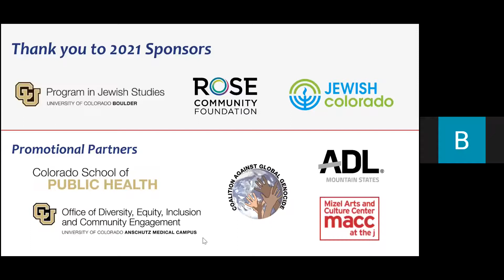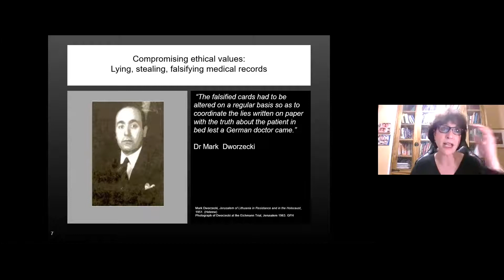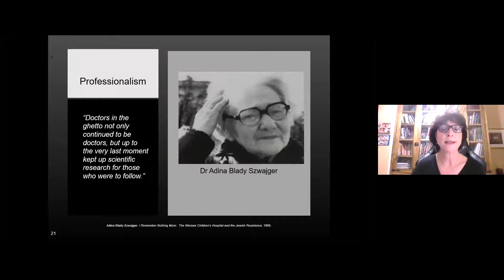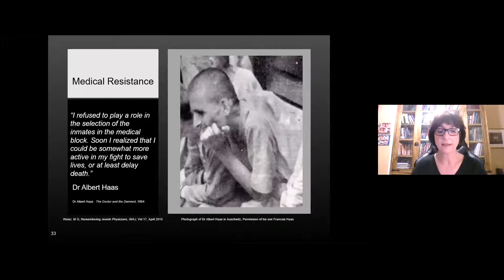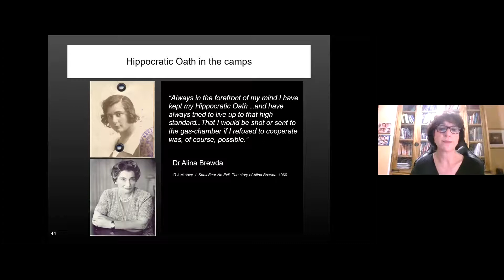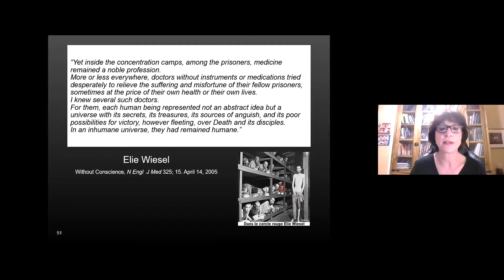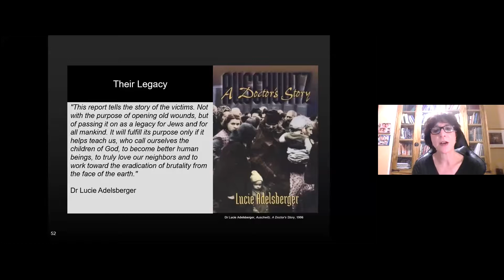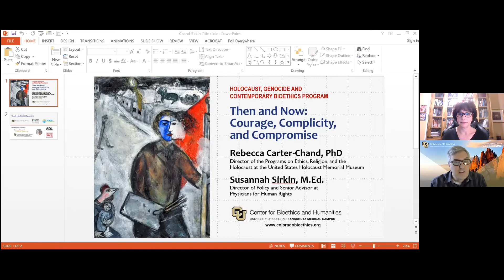The Forgotten Doctors: Courage, Complicity and Compromise during the Holocaust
Dr. Tessa Chelouche presented the story of Jewish physicians in Nazi Germany for the Holocaust, Genocide and Contemporary Bioethics Program at the University of Colorado Center for Bioethics and Humanities on April 5, 2021.

The presentation explored the courageous role of Jewish doctors who continued to practice and teach in Nazi Germany during the Holocaust, and the ethical dilemmas they faced during this tragic time in history.

Tessa Chelouche, MD is the Co-Director of the Maimonides Institute for Medicine, Ethics and the Holocaust (MIMEH), and the Co-Chair of the Department of Bioethics and the Holocaust of the UNESCO Chair of Bioethics (Haifa). She is the co-editor of the Casebook on Bioethics and the Holocaust and co-editor of the recently published AMA Journal of Ethics Special Issue, "Legacies of the Holocaust in Healthcare."  For 15 years she has taught an undergraduate course on Medicine and the Holocaust at the Technion Faculty of Medicine.